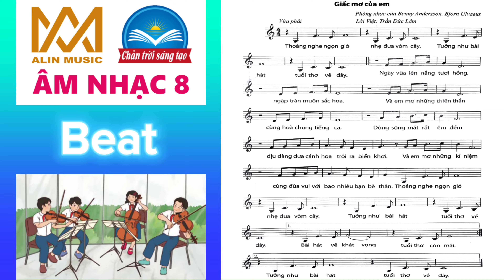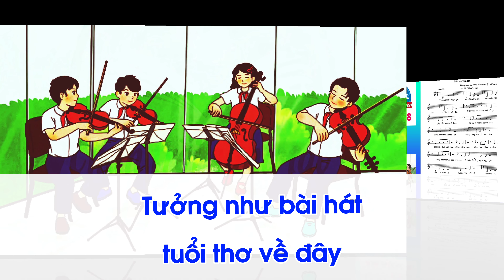GIẤC MƠ CỦA EM | Beat | Lớp 8 | Chân Trời Sáng Tạo